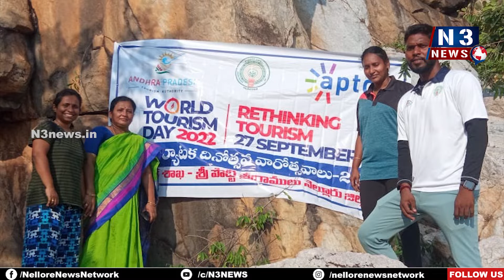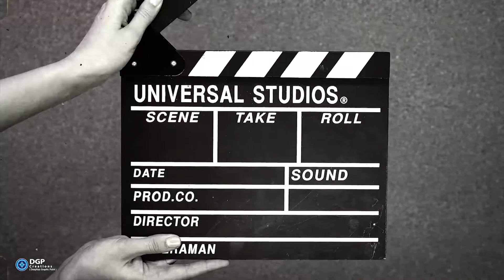ట్రెక్కింగ్ తో పిల్ల‌ల్లో మ‌నోధైర్యం....అడ్వెంచ‌ర్ అకాడ‌మిక్ సూర్య ప్ర‌కాష్‌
ట్రెక్కింగ్ తో పిల్ల‌ల్లో మ‌నోధైర్యం.
- అడ్వెంచ‌ర్ అకాడ‌మిక్ సూర్య ప్ర‌కాష్‌